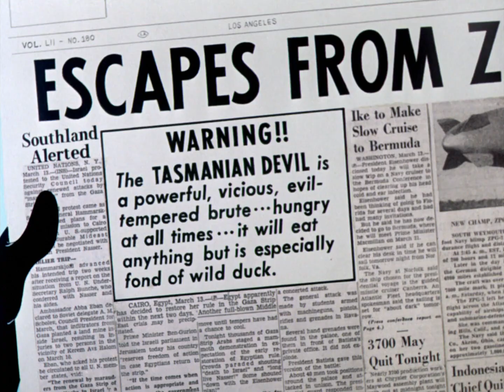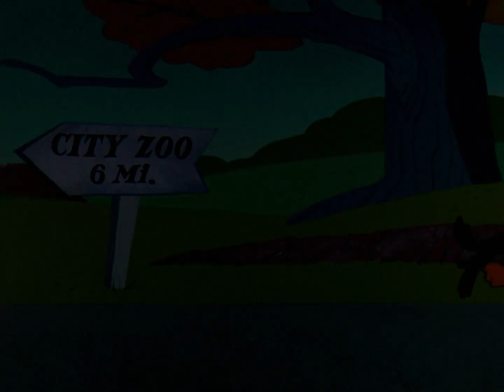Patolino e Taz - Ducking the Devil (Dublagem CineCastro)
Créditos: Danilo Moura
onilotaP